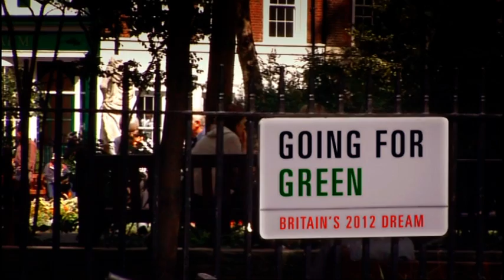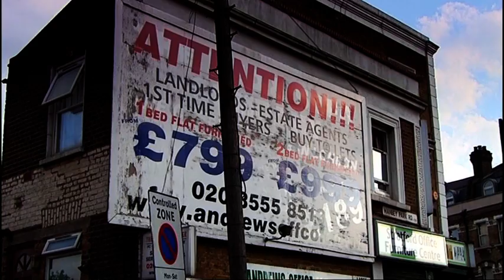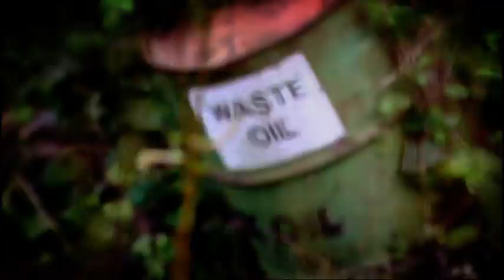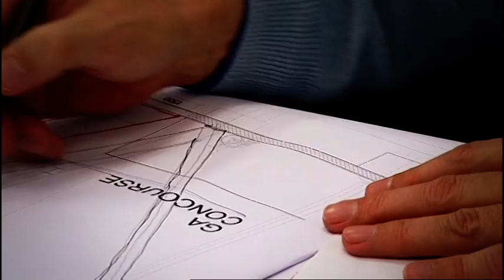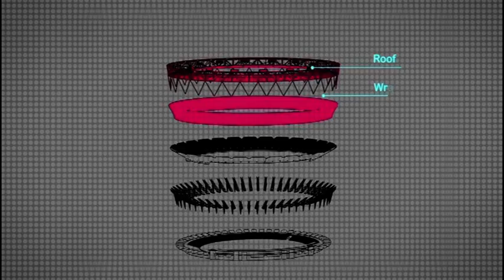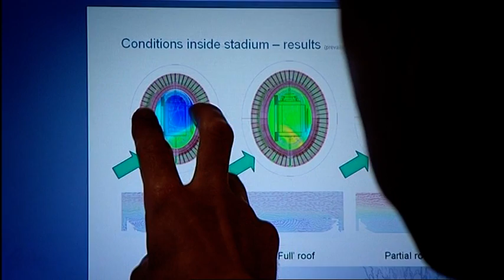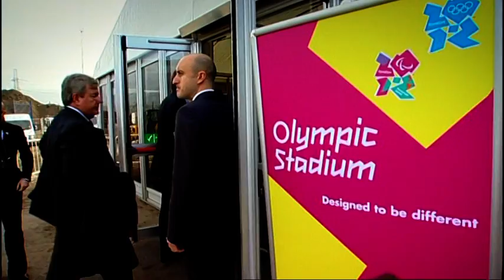Going for Green: Britain's 2012 dream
This video was supplied by Richard Jackson, Head of Environmental Sustainability, University College London and formerly Head of Sustainability for the Olympic Delivery Authority (ODA).

The film "Going for Green -- Britain's 2012 Dream" was commissioned by the Foreign Office, and tells the story of how the Olympic Park is being built in an environmentally sustainable way, in accordance with the legacy objectives as set out in the original London 2012 bid.

The film highlights British creativity and excellence in construction, as well as the cutting edge 'green' technology used for the build of the Olympic Park.